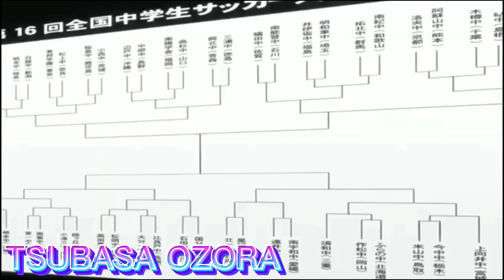TSUBASA OZORA (AMW)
NASIL OLMUŞ ?